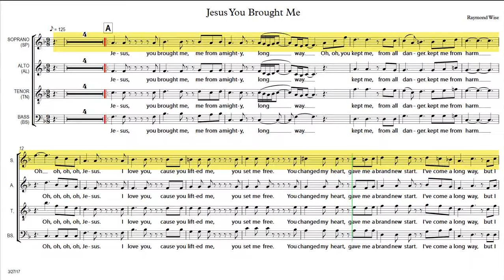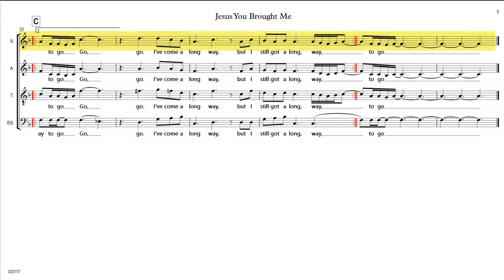SOPRANO EMPHASIS Jesus You Brought Me